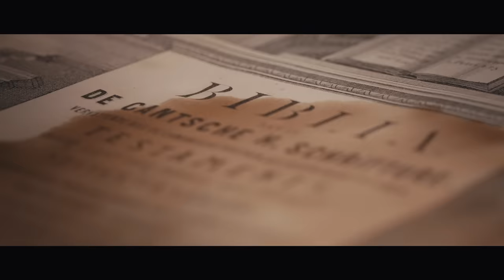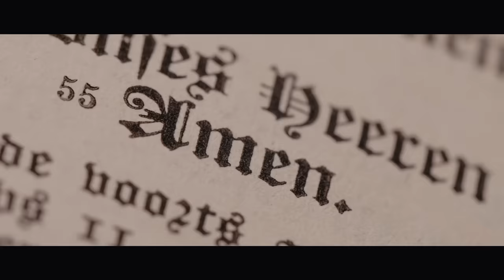Ruhan du Toit - Monumentaal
- Die eerste enkelsnit vanaf Ruhan du Toit se langverwagte album met dieselfde titel. Monumentaal sal vanaf einde Julie op alle winkelrakke, asook digitale stromingsdienste, beskikbaar wees.

Executive Producer - Johan C Venter for Coleske Artists
Production Manager - Johan C Venter
Directed shot end edited by Christian Wolf
Additional photography by Marius Gerryts
Camera Assistant Hanru van Zyl